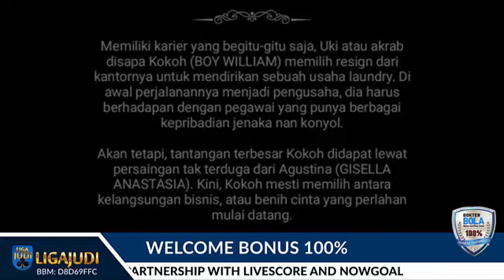LAUNDRY SHOW TRAILER - Agen Bola Liga Judi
Ceritanya tentang Uki atau yang lebih akrab dipanggil Kokoh yang membuka bisnis laundry baru setelah resign dari tempat kerjanya. Suka-duka sebagai pebisnis dialaminya, mulai dari pegawai yang konyol sampai pesaing bisnis yang mengancam kelangsungan usahanya. Apakah bisnis Uki akan bertahan? Dibintangi Boy William dan Gisella Anastasia lho.

Sutradara: Rizki Balki
Genre: Komedi
Tayang: 7 Februari 2019

BONUS INSTAN 100% Deposit Member Baru BOLA & CASINO

Agen Resmi SBOBET
Bonus 1st Deposit 100%
Rollingan Sportsbook 0.5%
Rollingan Casino 0.7%
Cashback Sportsbook 5%
Bonus Instan 500 rb (Raffle Draw)

Layanan Unggulan kami :
SBOBET / SBOBET CASINO
IBCBET / IBCBET CASINO
MESIN SLOT / ISIN4D
GAME TEMBAK IKAN